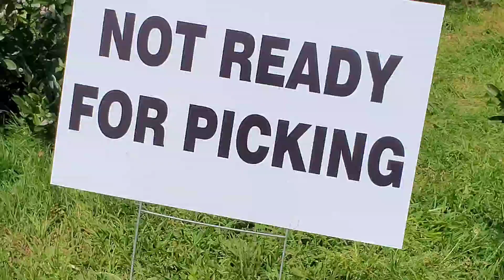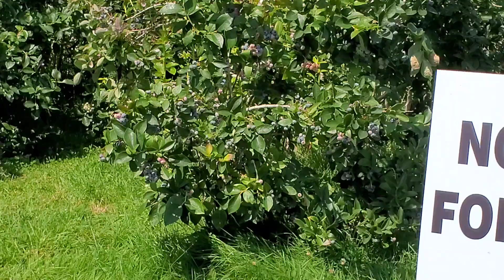Vlog#101 Blueberry picking 2023/Disappointed